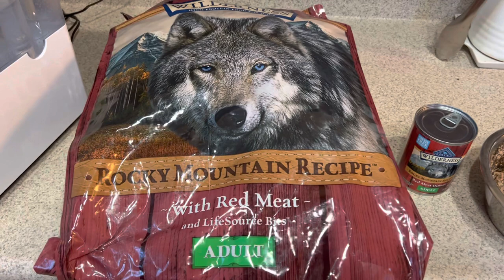Pastor Aleman Negro Sólido de 56 kg que come?!? Dieta de Lobos 🐺 🍖 🥩 🍗 🏔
Quieren perros grandes y musculosos con alto rendimiento? Desde pequeños le tienen que dar comida de alta calidad para que desarrollen su máximo crecimiento. Junto con ejercicio rígido, el perro crecerá a otro nivel! Mac es un perro grande, musculoso y atleta de 56 Kg(125 lbs). Varios me han preguntado, ¿que come? Bueno después de aver hecho mucha investigación, termine comprándole “Blue Buffalo”, la cual la come desde cachorro. Por que es superior esta marca a otras? Bueno existen muchas opciones, pero por ser Mac un perro grande, sentimos que la dieta alta en proteína y simple(tal como la dieta de lobos 🐺 ), era la mejor opción. Una bolsa de 10kg cuesta en Estados Unidos $85 dls y las latas $35 dls x 12. Aunque es comida costosa(gastamos en promedio $150 al mes) pero la calidad es muy buena. Aparté le damos carne 🥩 o 🍗 y por supuesto sus huesos XL con carne (se le da exclusivamente cuando hace senderos de varias horas, se lo tiene que ganar tal como en la naturaleza 😎). Algunos me han sugerido que le de proteína en polvo, pero con esta comida, no creo que sea necesario.